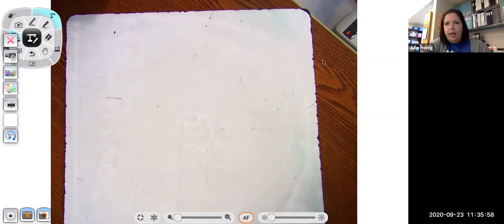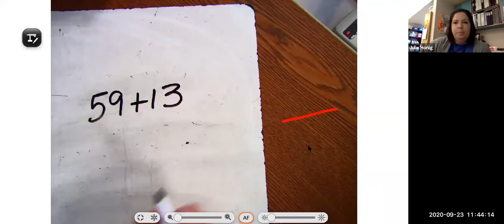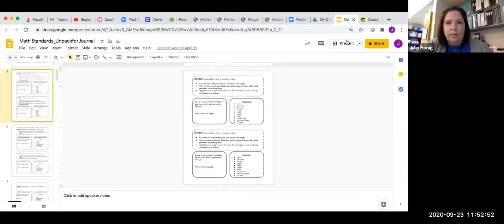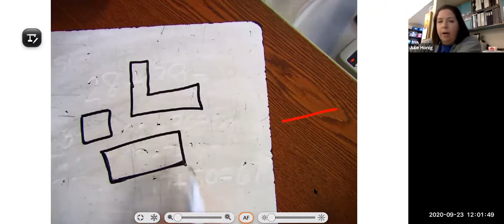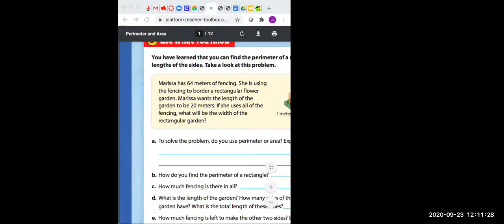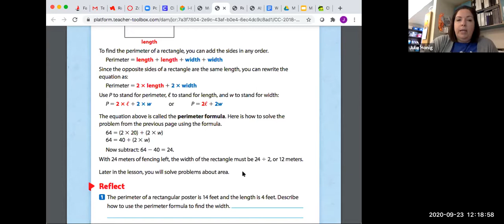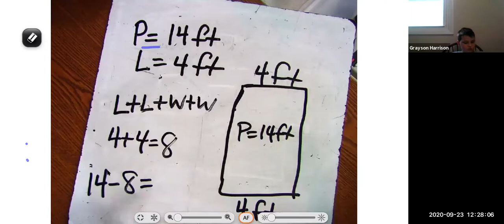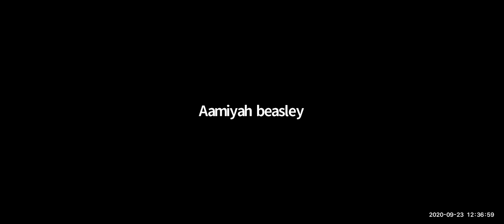Number Talks and Zoom Math Lesson - 09/23/2020